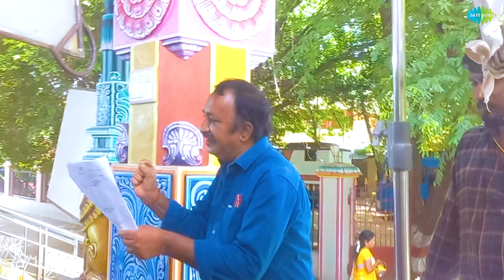Ilakkiya - 1st Day Shoot Making Video | Hima Bindhu | Nandan | Sushma Nair | Saregama TV Shows Tamil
Watch the 1st day shoot making of Ilakkiya.

Cast: Hima Bindhu, Nandan, Sushma, Roopa Sri, Rani, Sathish, Barath Kalyan & Others.

Crew:
Senior V.P: B.R.Vijayalakshmi
Creative Head: Prince
Story: Saregama
Directed: Sai Maruthu
Cameraman: Akhilan
Editor: K Shankar

Wardrobe Courtesy:
1. Yasko shirts (Madurai)
2. Walking Street ( Medavakkam main rd, Chennai)